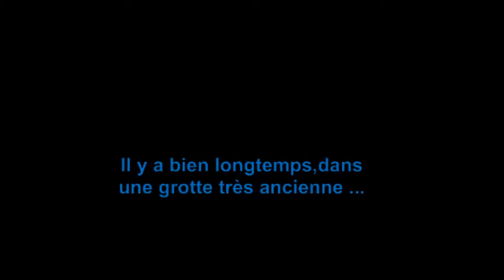Grotte Saint-Marcel [HD], comme si vous y étiez !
La grotte Saint-Marcel comme si vous y étiez !
A Bidon en Ardèche.

Appréciez cette très jolie visite avec énormément de couleurs ...

Si vous voulez vous rappeler des souvenirs de cette très belle grotte (dans sa quasi totalité), vous pouvez consultez le diaporama photos et vidéos que j'ai réalisé avec une très belle musique de fond.

Le diaporama et les vidéos sont dans l'ordre chronologique.

Très belle visite à vous ! Comme si vous y étiez !